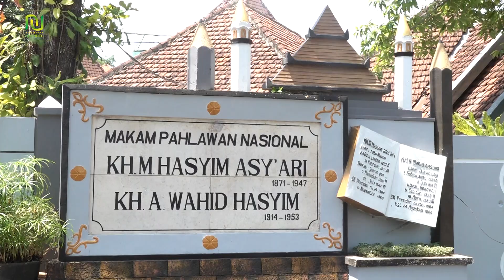Arus Baru Perjuangan NU - Kekuatan Struktural dan Kultural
Gus Sholah - KH Said Aqil Siroj Bertemu, Kekuatan Kultural dan Struktural NU Bersatu. Arus Baru Perjuangan NU.